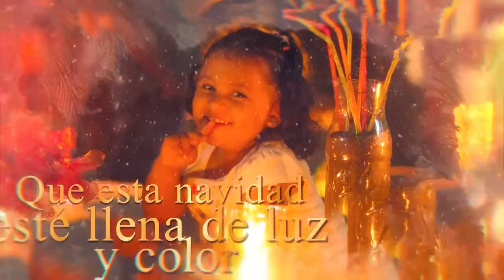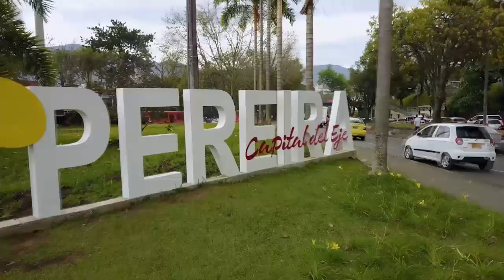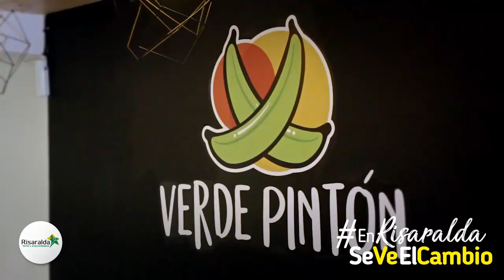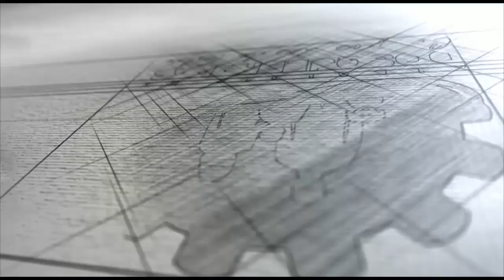TIRO AL BLANCO 26 12 2018 Sigue la polvorería con mentiras o verdades